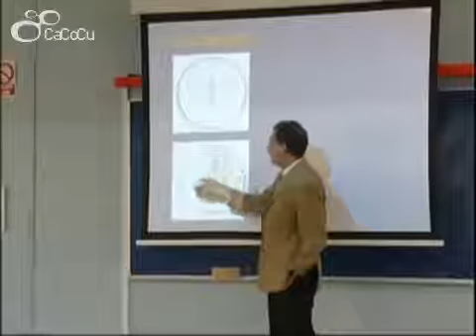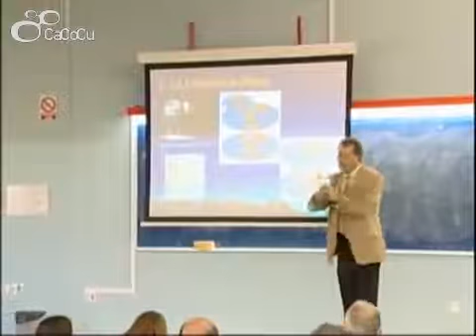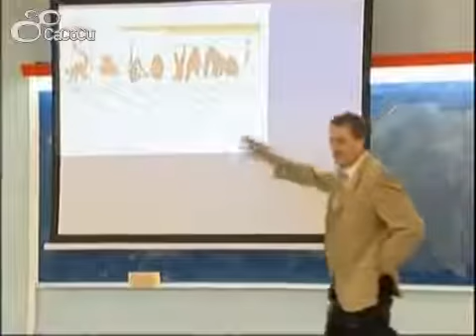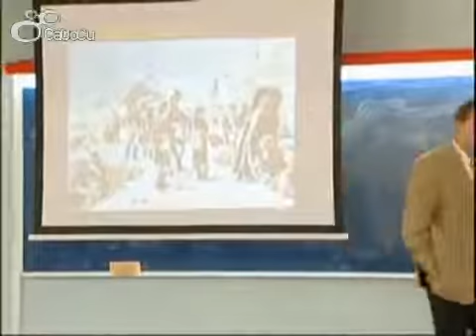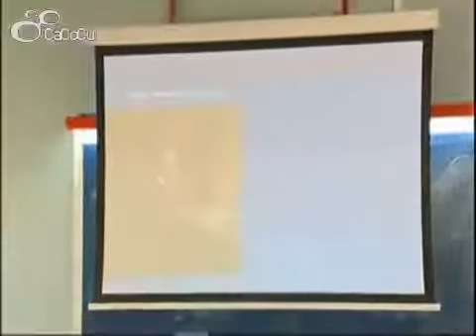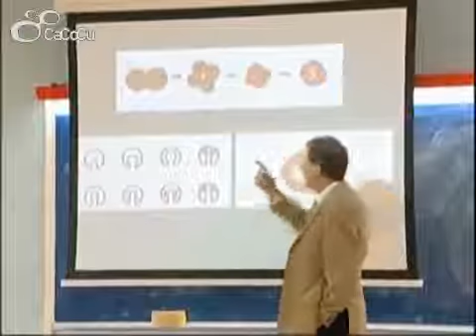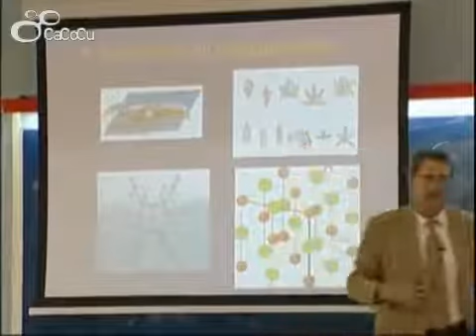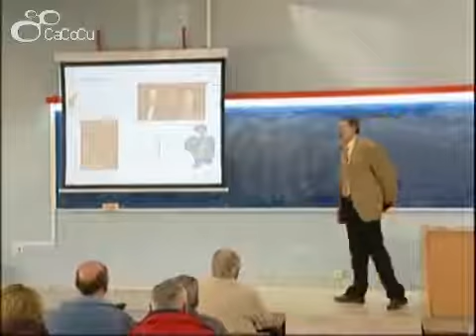Presencias Científicas en la Universidad de Cádiz. Manuel Lozano Leyva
El programa Presencias Científicas en la Universidad de Cádiz, del Servicio de Extensión Universitaria de la Universidad de Cádiz, contó con la presencia de Manuel Lozano Leyva, catedrático de Física Atómica y Nuclear de la Universidad de Sevilla.

El acto tuvo lugar el 22 de noviembre de 2007 en la Facultad de Ciencias. Campus de Puerto Real.